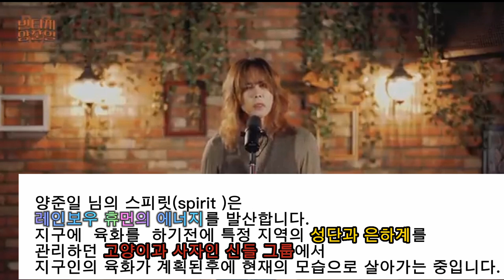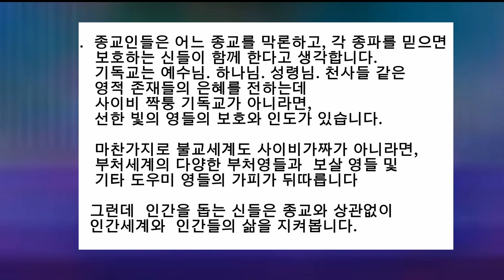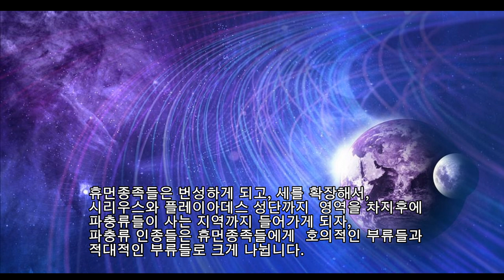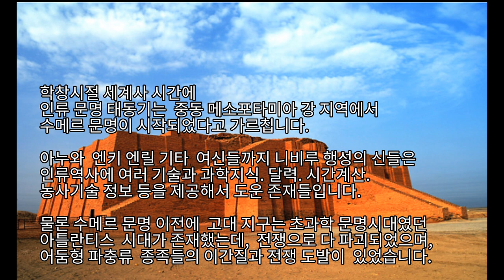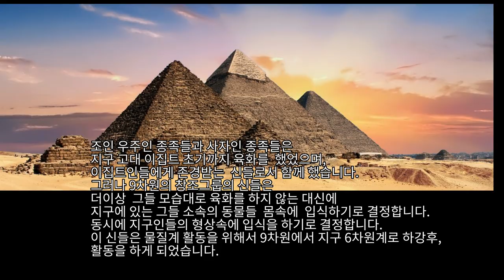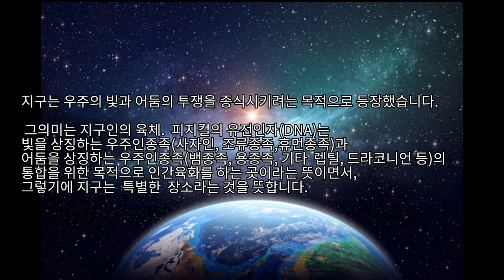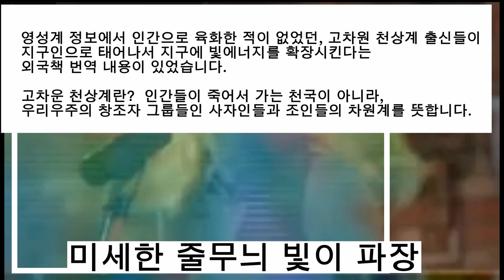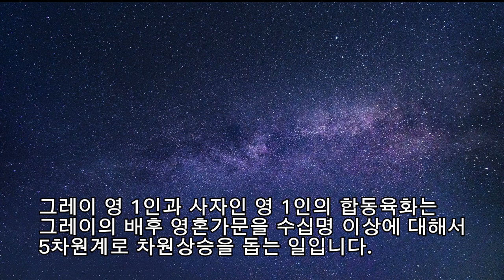양준일 - 별시스템, 성단 은하계 관리 그룹 출신들이 지구인이 된 사례(사자인들의 후예)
황금오라, 인간천사 및 다차원 의식

행성에 온 인디고와 크리스탈 어린이는 "스타차일드"로 알려져 있습니다. 종종 이것은 그들의 영혼이 별들에서 더 집에 있고 그들이 이전에 지구에 환생한 적이 없기 때문입니다. 그들은 고차원적 "새 지구"로서 전환과 재탄생을 통해 지구와 그 주민들을 돕기 위한 "특별 임무" 팀으로 이 시간에 옵니다.

________________________________________ 크리스탈 아이들은 대부분 성육신과 진화의 황금 광선으로 태어났습니다. 그들은 의식의 6차원에서 태어나 완전한 그리스도 의식의 9차원 수준으로 빠르게 열릴 수 있는 잠재력을 가지고, 그런 다음 거기에서 우주 의식을 나타내는 13차원으로 태어납니다.

이러한 재능과 능력으로 크리스탈 존재는 엄청나게 강력하고 창의적입니다. 그들 중 다수는 특히 빛과 소리로 창조의 주인이 되는 금색과 자홍색 광선을 가지고 있습니다. 이것은 지구계에서 예술적, 음악적 창의성으로 나타납니다.

미래 크리스탈 아이는 "무지개 크리스탈" 존재로 알려질 것입니다. 이것은 완전히 발달된 13차원 우주적 인간이며, 그들의 파동 장 내에서 화신과 진화의 모든 광선을 운반하고 전송할 수 있습니다.
평범한 사람들에게 이러한 진화적 발전에 대한 흥미로운 점은 인디고와 크리스탈 존재가 이러한 진동을 다른 사람들과 공유하기 위해 행성으로 가져온다는 것입니다. 그들의 존재 자체로 그들은 다른 사람들이 이 새로운 파동으로 이동하고 그들의 잠재력을 최대한으로 열도록 돕습니다. 인디고 크리스탈이 지구에 주는 선물은 진화의 선물이며 오늘날 지구상의 모든 인간이 선택한다면 우리의 잠재력을 최대한 활용할 수 있는 기회입니다.

 성인들은 이제 그들의 여덟 번째 차크라에 진화의 황금 광선을 담을 수 있고, 새로운 지구 창조를 위한 매트릭스를 만드는 것을 돕고 있습니다. 이 맥동하는 금빛은 투시력과 오라 색을 인지하는 능력을 가진 사람들이 오라에서 명확하게 볼 수 있습니다.

인간 천사

이 과도기적 과정의 선물 중 하나는 인간이 자신이 진정 누구인지를 알게 된다는 것입니다: 그들이 인간의 몸을 가진 영이며, 다른 말로 인간 형태의 천사라는 것입니다.

우리는 우리 자신의 이 측면에 접근할 수 있다는 것을 알면서 우리의 "상위 자아"에 대해 말하곤 했습니다.

이것에 대한 이유 중 일부는 우리의 물리적 형태가 3차원에 갇혀 있지만, 우리의 상위 또는 천사적 자아는 훨씬 더 섬세하고 높은 파동을 가지고 있고 상위 차원에서 더 편안하기 때문입니다.
따라서 인체와 의식의 물질적 표현과 영적 현실 사이에는 항상 "간격"이 있었습니다.

그러나 이제 "상승"이라고 적절하게 불리는 행성이 경험하고 있는 진동 변화와 함께 지구와 그 주민들은 의식의 3차원에서 상위 차원으로 "상승"할 기회를 가집니다.

의식이 더 높이 올라감에 따라 영적 세계는 더 이상 "간격"이 아니라 "다차원 의식"이라고 하는 연속체가 있을 때까지 더 가까워집니다.

이 상태에서 인간은 물질적 영역과 영적 영역 모두에 쉽게 접근할 수 있습니다. 더 이상 강렬한 명상이 필요하지 않습니다. 영계로의 접근이 즉각적이고 명백하기 때문입니다.

다차원 상태에 있는 사람들은 자신의 천사적 존재 또는 상태에 접근했으며, 자신을 역시 인간의 몸을 가지고 물질계에서 물질적 존재로 기능할 수 있는 영적 존재 또는 천사로 인식합니다.

이 시점에서 상위 자아와 하위 자아가 혼합되었다고 말할 수 있으며 인간은 이제 인간 천사입니다.

인간 천사는 끊임없이 자신을 천사적이며 강력하고 창조적인 존재로 인식하고 있습니다. 그들은 두려움과 피해자 드라마 같은 것을 할 시간이나 필요가 없습니다. 그들의 시간은 그들이 행복하고 만족할 수 있는 종류의 현실을 창조하는 데 더 잘 사용됩니다.
많은 인디고와 크리스털 어린이들이 완전히 의식 안에 있지는 않더라도 이미 거의 이 자각 지점에 있습니다. 이 상태로 전환한 많은 인디고-크리스탈 성인도 마찬가지입니다. 새 지구를 창조할 사람은 인간과 천사의 유산을 모두 차지할 수 있는 이 새로운 존재들입니다.

전환의 요점은 "천국"을 "지구"로 가져오는 것이지 근거 없는 낙원 상태로 떠내려가는 것이 아닙니다.

인간 천사들에게는 해야 할 일이 있습니다. 천국을 지상으로 가져올 새 지구를 창조합니다.
그리고 "천국"은 의식 상태만큼 장소가 아니기 때문에, 이 인간 천사들은 더 높은 차원의 의식 상태를 지구계로 가져오기 위해 일해야 합니다.

일단 이것이 달성되면, 신성한 본질의 표현으로서 모든 존재를 존중할 행성 문화가 탄생할 것입니다. 그리고 이 문화는 평화, 조화, 창의성에 대한 존중을 반영할 것입니다.

다차원성의 본질

의식의 4차원적 수준에서 인간은 "통합 의식"으로 알려진 하나의 우주적 법칙을 알게 됩니다. 이 법칙은 우리 모두가 하나이고 모두 연결되어 있으며 우리 중 한 사람에게 영향을 미치는 것은 우리 모두에게 영향을 미친다고 말합니다.

 인디고 아이들은 이러한 인식을 그들의 의식 속에 가지고 있으며, 그것은 그들을 지구를 치유하고 인간이 환경을 파괴하고 오염시키고 다른 인간에게 해를 끼치는 것을 막을 많은 원인을 위한 전사가 되도록 이끕니다.

하나의 법칙은 또한 우리 모두가 평등하고 누구도 다른 누구보다 위대하지 않다는 인디고 존재의 이해를 촉진합니다. 이 집단의식과 집단의식은 인류의 미래로 가는 길이다. 우리가 바라는 새 지구를 창조한다면 우리는 모두의 이익을 위해 협동하는 법을 배울 것입니다.

인디고는 각 개인의 재능과 능력을 존중하지만 이러한 재능이 어떤 사람을 다른 사람보다 더 크게 만들지는 않습니다. 자존심과 자만심의 장난은 인디고의 삶에서 진정한 자리가 없습니다.

인디고 인식이 5차원으로 열리면 자신을 창조주로 인식하게 됩니다. 5차원 자각은 창조하기를 좋아합니다. 오늘날 지구상의 모든 종교적 신념 체계와 경제 체계는 우리가 이러한 사고 형태를 지속적으로 지원함으로써 자리를 잡고 있는 5차원적 비록 형태 창조물입니다.

그들은 지구 주위에 5차원 그리드를 형성합니다. 대부분의 낮은 차원의 존재들은 그들의 생각과 행동 패턴이 이 수준에서 통제되고 있다는 것을 완전히 인식하지 못합니다.

인디고 인식이 이 수준으로 열리면 종종 모든 신념 체계를 거부하고 사고와 존재의 새롭고 대안적인 방식을 창조할 수 있는 자유 의식이 있습니다. 인디고 사람은 행성 지구를 위한 새로운 사고 방식과 존재 방식을 창조하고 가져오는 행성 임무를 맡습니다.

이 진보된 상태는 6차원 의식으로 알려져 있으며, Christed Child 또는 Magical Child의 영역입니다. 모든 크리스탈 아이들은 이 인식 수준에서 태어났습니다. 그들은 자신의 마법적이고 영적인 측면에 즉시 접근할 수 있으며 환상적이고 즐거운 방식으로 상상력과 창조를 혼합할 수 있습니다

그들이 그들 자신의 장치에 남겨지면 그들은 즉시 마법의 행성을 만들 것입니다. 그러나 그들은 여전히 ​​대체로 3차원적 의식을 다루어야 하며, 그들은 여기서 그들이 발견하는 패턴과 행동과 씨름합니다
성인 인디고 의식이 크리스탈 상태 또는 자각으로 전환할 때, 그들은 6차원 자각과 그리스도 의식 씨앗으로 들어갑니다. 그들은 의식 속에서 Christed 또는 Magical child로 다시 태어납니다.

이와 함께 삶의 유희와 이 행성의 인간을 통한 영의 놀이에 대한 인식이 옵니다. 그런 다음 모든 생명은 마법적이고 축복받은 것으로 간주되며 모든 생명은 영의 작업을 통해 지시되고 발전됩니다.

이 시점에서 그 존재는 더 큰 진화의 물결에 순복하는 원리를 이해하면서도 여전히 개인 수준에서 창조자가 될 권리를 행사합니다.

크리스탈 의식은 이 수준에서 충분히 성숙했을 때 7차원 수준으로 이동할 수 있으며, 여기서 인식은 존재의 영적 사명의 본질에 열립니다.

이 수준의 크리스탈 또는 그리스도를 가진 성인은 다른 사람들에게 더 높은 차원의 의식을 전달하는 운반자로서 행성 임무를 수행할 준비가 되어 있습니다.

 작업은 거대한 규모의 가르침과 치유를 포함할 수 있으며, 또는 다른 사람들이 그들 자신의 상향 상승 경로에서 더 높은 파동에 접근할 수 있도록 단순히 오라 장에 에너지를 운반하는 것일 수 있습니다.

크리스탈 어린이와 성인은 이제 9단계 또는 완전한 그리스도 의식으로 완전히 열릴 가능성을 지니고 있습니다.
이것은 존재가 지상 생활의 "이야기"를 완전히 통제할 수 있는 여덟 번째 수준 또는 원형 수준과 존재가 행성의 청지기 직분에 대한 전적인 책임을 맡는 아홉 번째 수준을 통합합니다.

그런 다음 존재가 자신의 태양계 책임에 액세스하는 10번째 수준으로의 여행을 계속할 수 있는 가능성이 존재합니다. 의식의 은하적 수준에 접근할 수 있는 11번째 수준과 마지막으로 우주 의식의 금광선이 존재를 완전한 우주적 존재로 출범시키는 12번째 수준입니다.

13번째 수준은 신성한 창조적 본질의 완전한 의식적 불꽃으로서 신성한 신비로 들어가는 마스터를 나타냅니다.